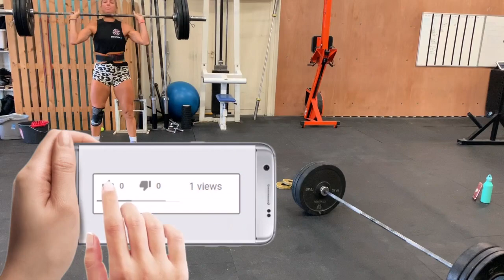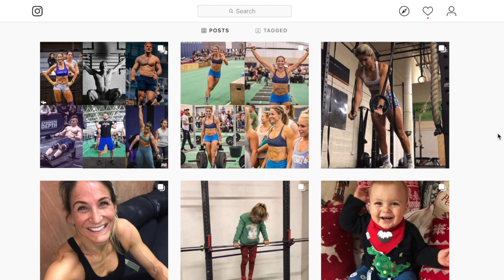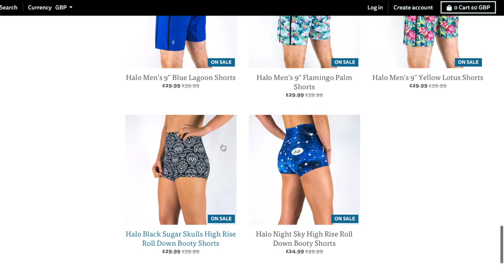Strong Women Series // Rhian Pearson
Once in awhile you come across some women who inspire you to be better. Rhian Pearson is one of those women who I am lucky to share a gym with.

She is the first guest on my Strong Women Series of vlogs. A CrossFit master, mother, wife, clothes brand owner, and also full-time employed the list goes on! Watch as we work out together and have a chat over coffee - my perfect kind of day!

Thank You so much for watching, if you're interested in following an everyday athlete's journey and experience with fellow masters athletes from the world of CrossFit and functional fitness, please give this channel some love and subscribe!

𝐒 𝐨 𝐩 𝐡 𝐢 𝐞  🖤

Enjoying my choice of music? Join Epidemic Sounds here ⇩

𝙵 𝚒 𝚗 𝚍  𝙼 𝚢  𝙵 𝚒 𝚕 𝚖 𝚒 𝚗 𝚐  𝙺 𝚒 𝚝  𝙷 𝚎 𝚛 𝚎  ⬇︎

► Sony A6400 Camera
► Rode Video Mic Pro
► Rode Lavalier Go Lapel Microphone
► Joby GorillaPod 3K grip
► SmallRig Cage Kit with Wooden Handle
► GoPro Hero 8
► Velbon Tripod

(❊ I make a commission on purchases made through these links)